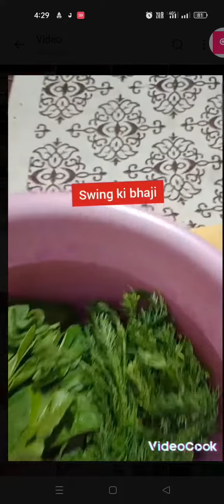bhaji katli salan karnataka tiptur racipe youtube Rashid SsS recipe